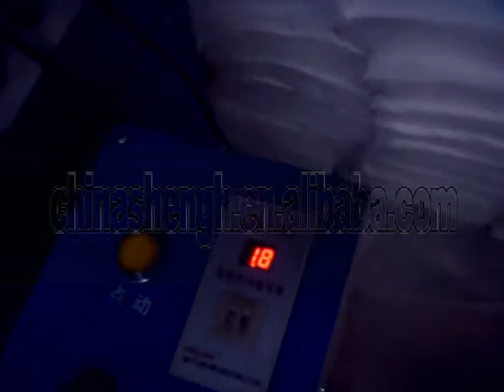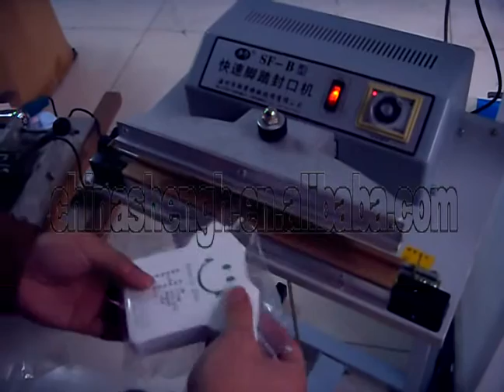T shirt compression machine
tshirt compression machine pressure is 80 ton,and could custom-built shapes like round shaped, heart-shaped, spherical, shell-shaped, shape of cartoon characters are available